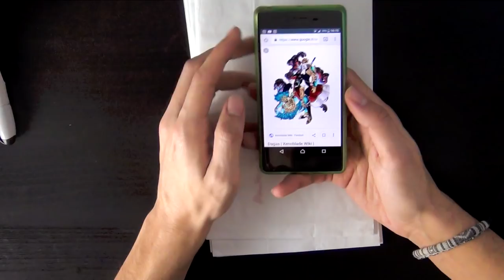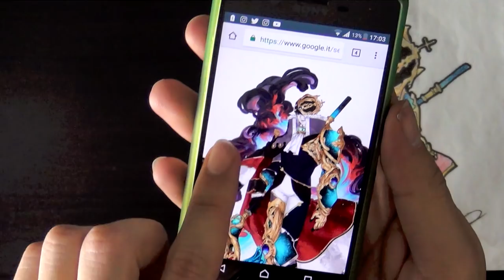1 Disegno al giorno da 2 ANNI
Sono 2 anni che faccio un disegno sui sacchetti della merenda di ElectricTopi e non ho mai pensato di farci un video. Quindi...eccoci qui :)